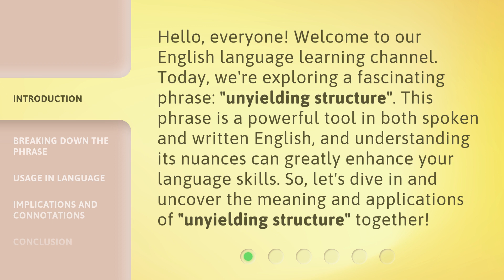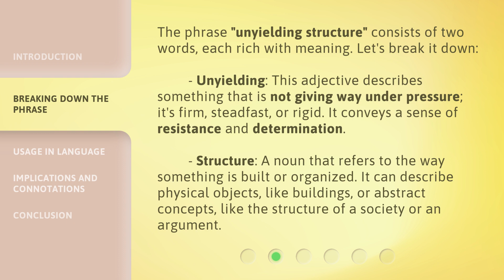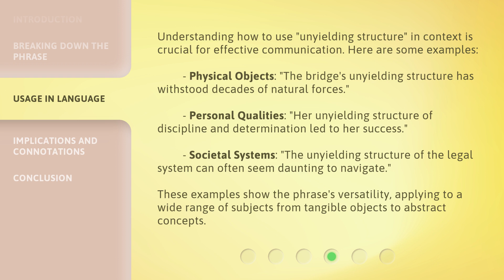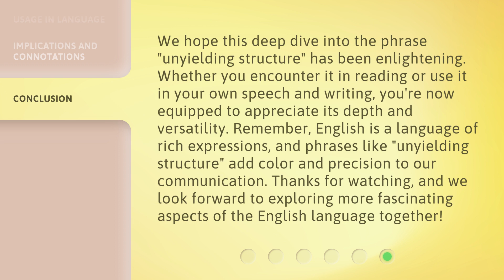Understanding "Unyielding Structure": A Deep Dive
Unyielding Structure: Exploring the Depths • Join us on a deep dive into the concept of 'Unyielding Structure' and uncover its hidden depths and meanings.

00:00 • Introduction - Understanding "Unyielding Structure": A Deep Dive
00:35 • Breaking Down the Phrase
01:30 • Usage in Language
02:10 • Implications and Connotations